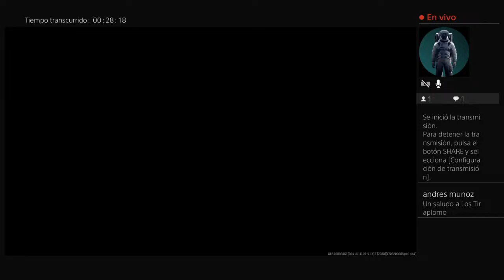LosTiraPlomo de California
The Originals:
Lino AKA Perla Negra
To_Go AKA Serdna